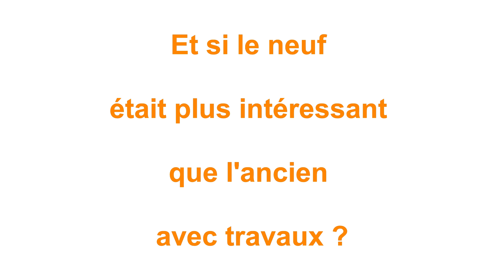Achat appartement Villeneuve d'Ascq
Vous rêvez d'acheter un appartement sur Villeneuve d'Ascq ?

Vous pensez acheter dans le secteur de " l'ancien ", puis faire des travaux pour mettre le logement à vos goûts ?

Et si le "Neuf" était plus intéressant que l'ancien avec travaux !!!

Vous êtes vous posé la question de rechercher dans le neuf également?

RICHOU Investissement a développé un nouveau concept. Déposez vos critères en ligne, c'est simple, c'est gratuit et sans engagement.

RICHOU Investissement, Agence Immobilière Lilloise, vous présente des appartements neufs suivant vos critères de recherche à prix direct promoteur. Notre service est gratuit et sans engagement !
Nous trouvons régulièrement pour nos clients qui cherchaient au début dans l'ancien comme vous, de meilleurs offres dan le neufs.

Alors faites comme eux,
déposez votre demande en ligne simplement
puis nous revenons vers vous pour vous présenter des appartements qui correspondent à vos critères et budget sans commission d'agence, à prix direct promoteur.

Nous sommes rémunérés par nos partenaires promoteurs, comme étant leurs commerciaux. C'est pour cela que notre service est gratuit et sans engagement.